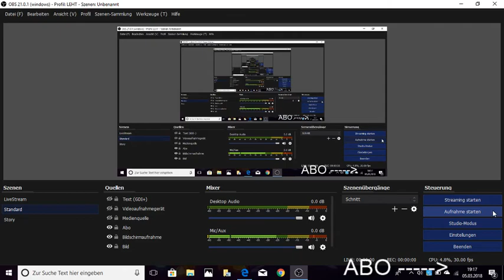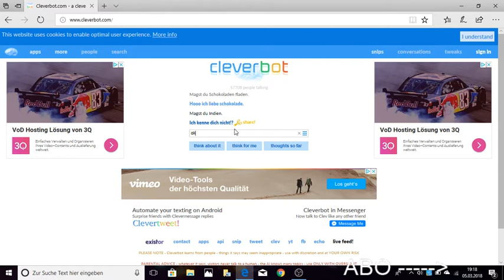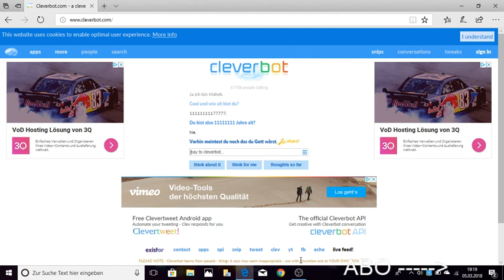THE LEGEND OF SCHOKOFLADEN [Randomkot #25]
Möchtest du mehr Randomkot ?
in die Kommentare oder oben bei denn [i]